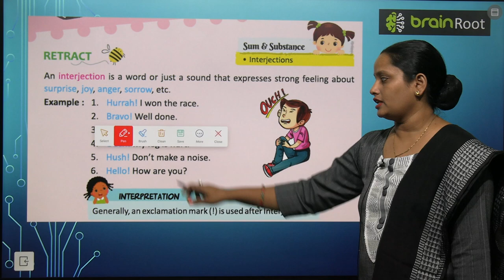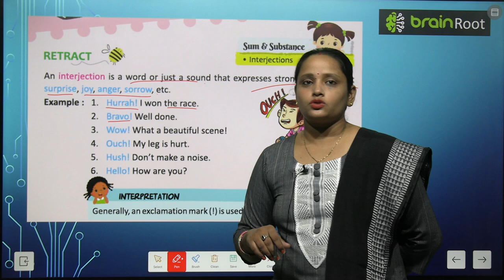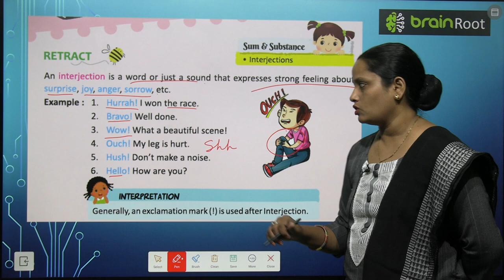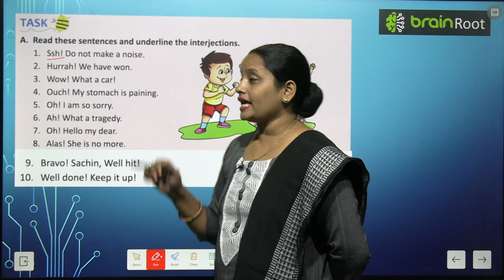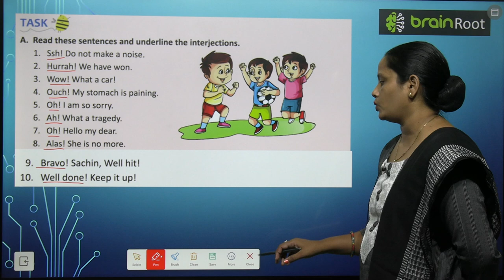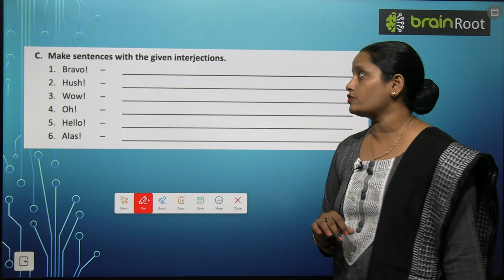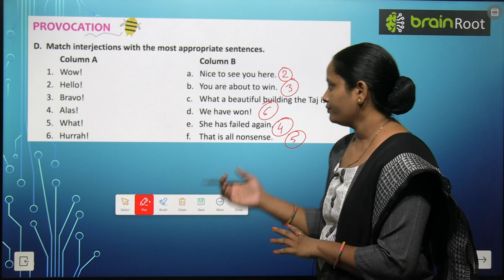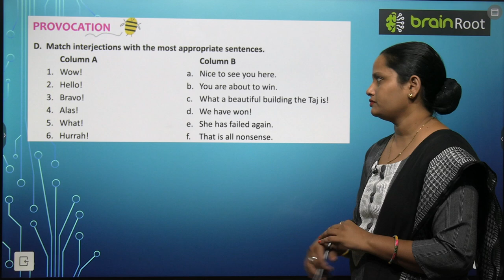BRAIN ROOT ENGLISH GRAMMAR GLITTER ODYSSEY CLASS 2 CHAPTER 21 INTERJECTIONS